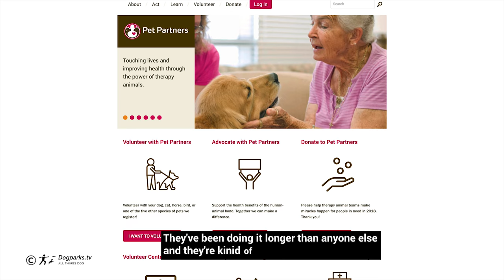Barkley the therapy dog at Sea-Tac Airport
Traveling is stressful so the good folks at Seattle's Sea-Tac Airport teamed up with non-profit Pet Partners to provide travelers with Barkley the therapy dog. Petting dogs is known to relieve stress and anxiety so Barkley is there to help. Come see him on Wednesdays from 4 -6pm just outside the TSA line.